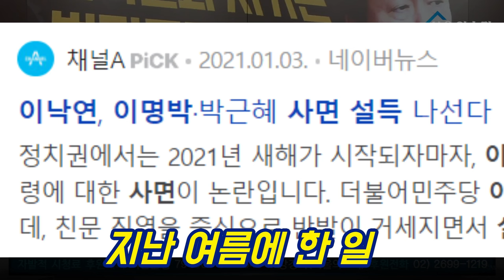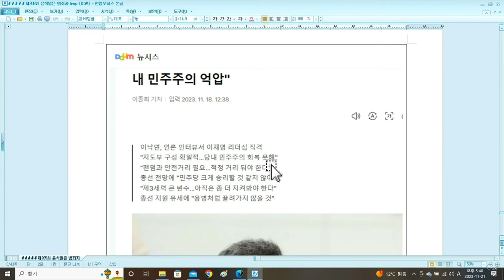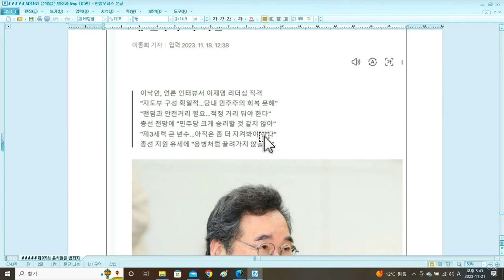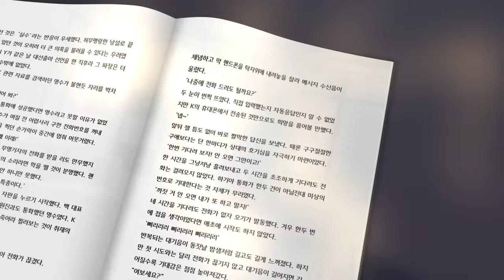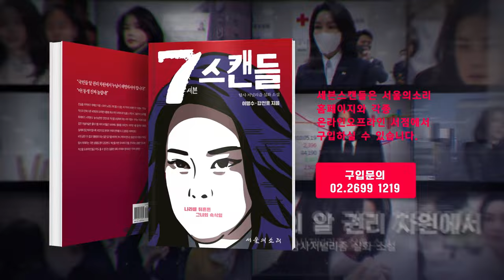이낙연! "이음흉!" (최측근 실화?!)